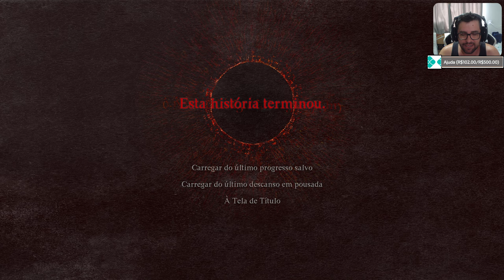Dragon's Dogma 2 (PC) 4K HDR Gameplay - PT BR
Parte 5

🐉 Mergulhe no mundo de Dragon's Dogma 2 e descubra a magia e o mistério neste gameplay exclusivo! 🏰✨

🎮 Destaques do Gameplay:
- Ação intensa e estratégica com as novas vocações de arqueiro, lutador e ladrão
- Enfrentamentos épicos com dragões e monstros em um ambiente destrutível
- Exploração de um mundo aberto repleto de segredos e aventuras

🔍 O que você encontrará neste vídeo:
- Dicas e estratégias para dominar cada vocation
- Segredos e easter eggs revelados
- Análise detalhada das mecânicas de jogo e da narrativa envolvente